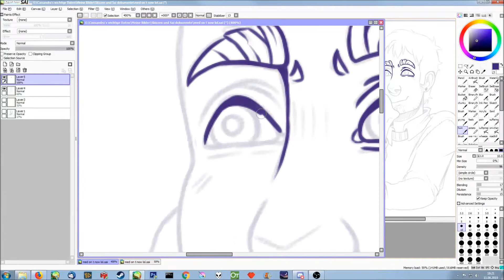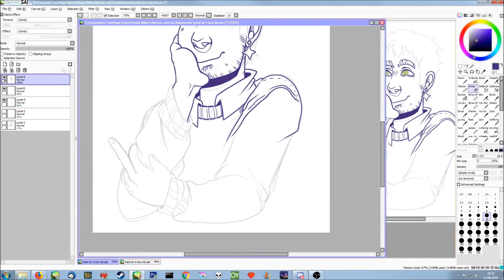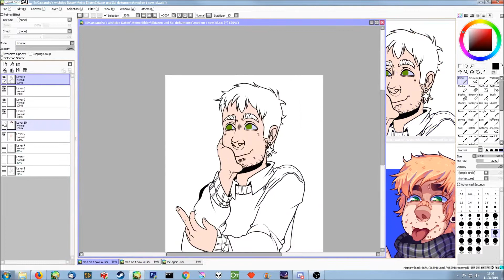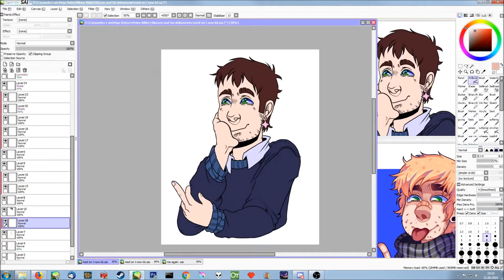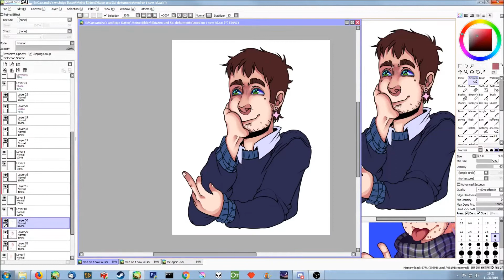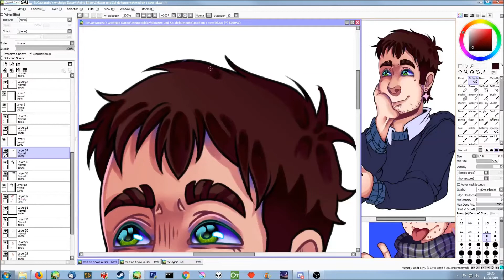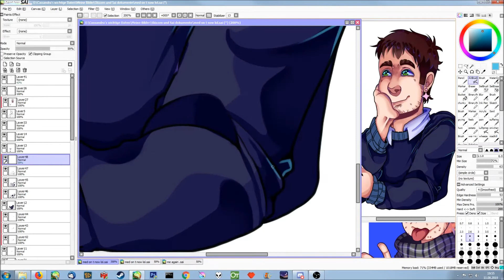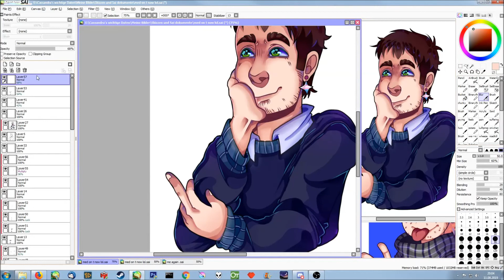Another Speedpaint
I'm running out of title names I hate having to name my videos I just do the doodle thing